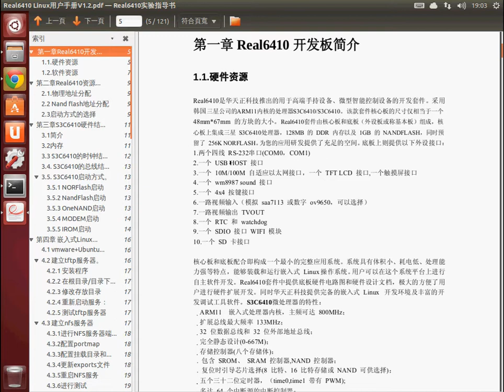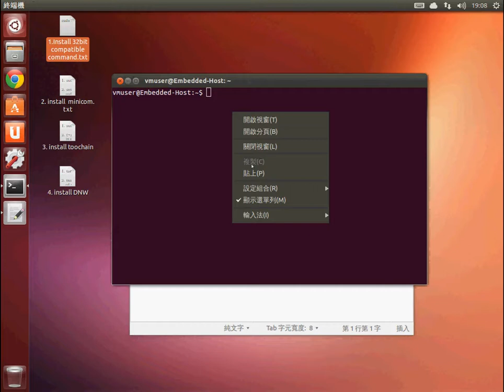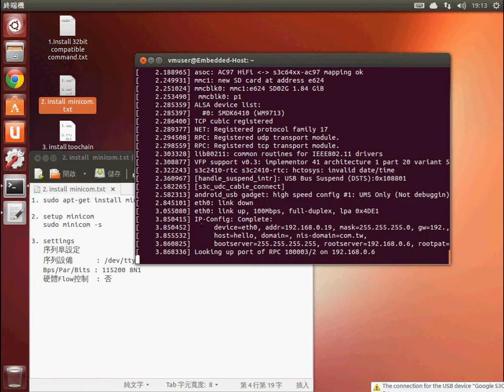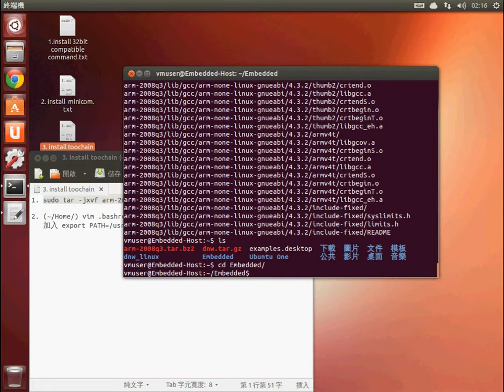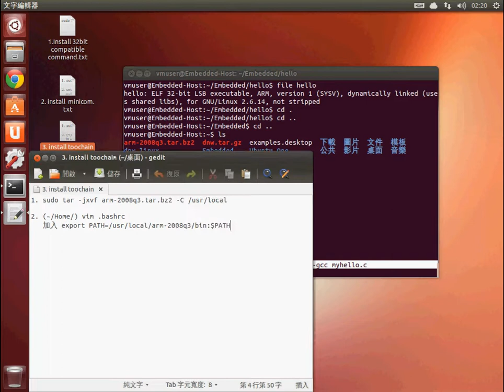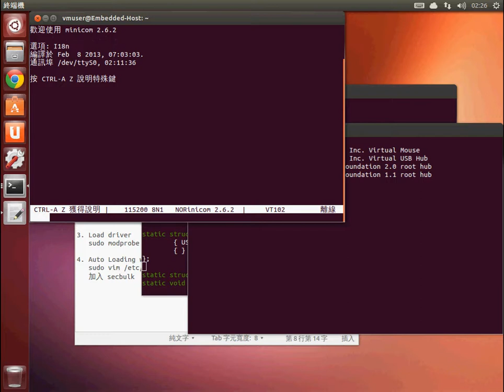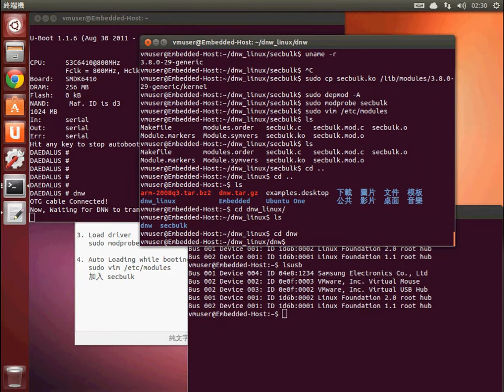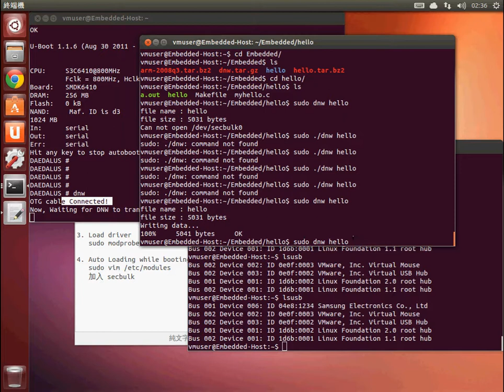[Real6410] 01.Embedded Linux 環境建置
1.介紹Real6410開發板
2.安裝&設定minicom工具
3.設定ARM Toolchain
4.安裝&設定dnw工具